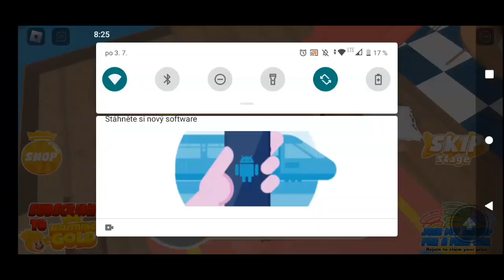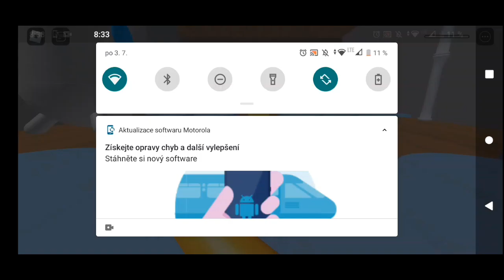Útěk z hasičské stanice!